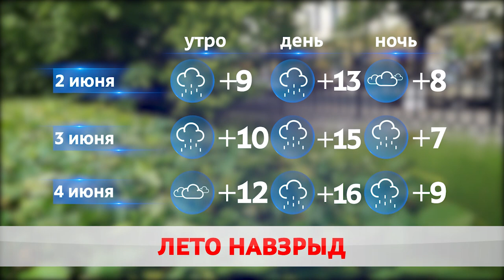ПОГОДА НА ЗАВТРА – 2 ИЮНЯ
Лето красное на пару с проливными дождями. Июнь горожане встречают во все оружии –  в ветровках и с зонтиками. Днём воздух прогрелся всего-то до 13 градусов, ощущалось и вовсе на +6.
Надолго ли тренд уточнила Кристина Айриянц.